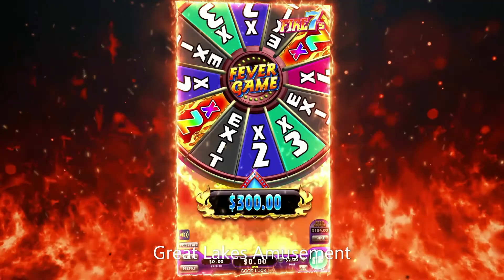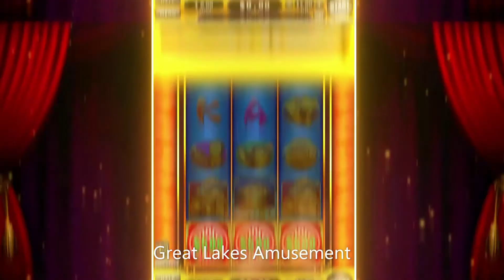Power Force by IGS Presented by Great Lakes Amusement